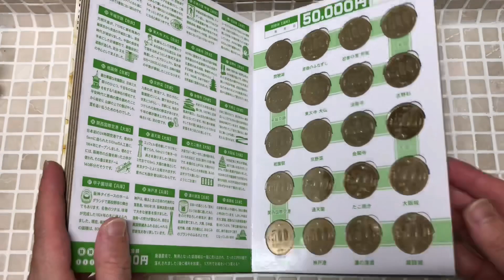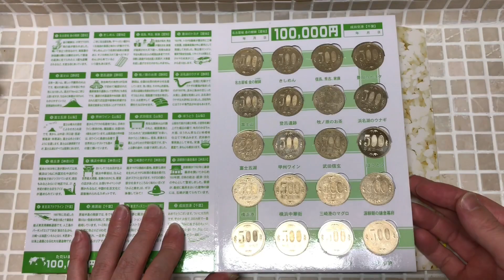【500円硬貨】10万円の達成感【10万円貯まる本】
自慢してる感じになってすいませんm(_ _)m
いままで500円貯金箱は何回かチャレンジした事あるけど…
毎回途中でいくら貯まったか気になり開けてしまって失敗してたんですよねf^_^;
この「10万円貯まる本」買ってからはコンビニなどでの買い物した時に500円玉のお釣りが貰えるようにお金を出し財布に500円玉が10枚くらい貯まったら本に入れるってやり方で10万円達成しました( ´ ▽ ` )ﾉ
ぜひ貯金箱で失敗した人はやってみて下さい
10万円貯まる本「日本一周版」

そして昨日こちらを注文しました(笑)
10万円貯まる本 世界一周版